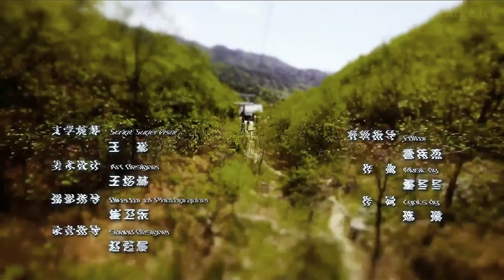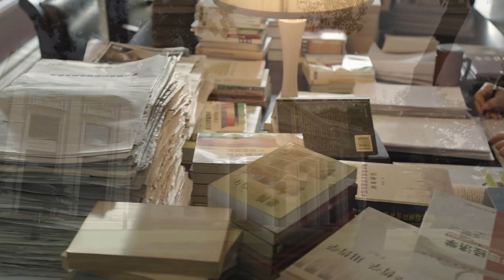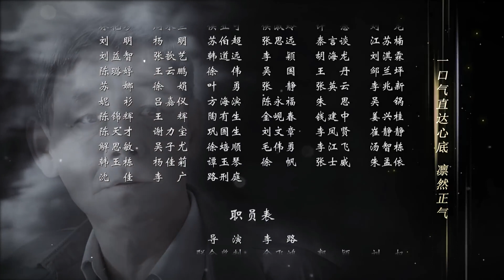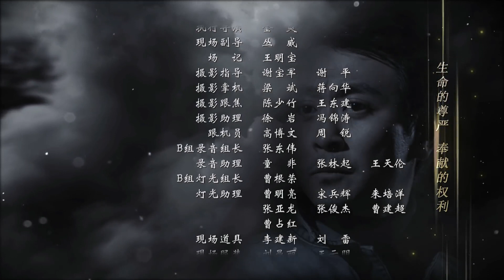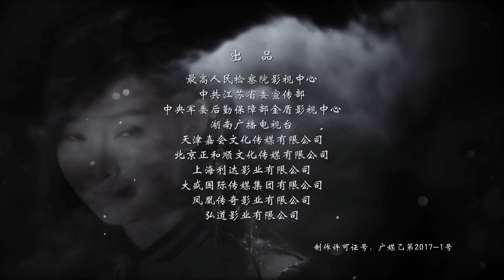【超高清】人民的名义 EP16 1080P超高清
《人民的名义》是最高人民检察院影视中心、中央军委后勤保障部金盾影视中心出品，由李路执导、周梅森编剧、李学政等担任总监制，陆毅、张丰毅、吴刚、许亚军、张志坚、柯蓝、胡静、张凯丽、赵子琪、白志迪、李建义、王丽云、高亚麟、丁海峰、冯雷、李光复、陶慧敏、张晞临等联袂主演，黄俊鹏、侯勇、许文广、徐光宇、沈晓海、侯天来、周浩东、黄品沅、刘伟、赵龙豪、李学政等特别出演的检察反腐电视剧。该剧以检察官侯亮平的调查行动为叙事主线，讲述了当代检察官维护公平正义和法制统一、查办贪腐案件的故事，于2017年3月28日在湖南卫视“金鹰独播剧场”播出，收视率突破8%，刷新了近十年省级卫视收视的最高纪录，同时入选2017中国十大事件。 2017年4月27日，该剧在GMIC X 2017非凡盛典上获得"互联网时代最具影响力影视作品"奖；5月，《人民的名义》总监制李学政获得最具工匠精神发行奖和特别贡献奖和2017工匠中国年度十大人物。6月16日，吴刚和张志坚凭该剧荣获第23届上海电视节白玉兰最佳男配角奖。2018年3月26日，该剧入围第31届中国电视剧飞天奖提名名单；同年4月，该剧入围2017中国电视剧行业新标杆品牌奖。